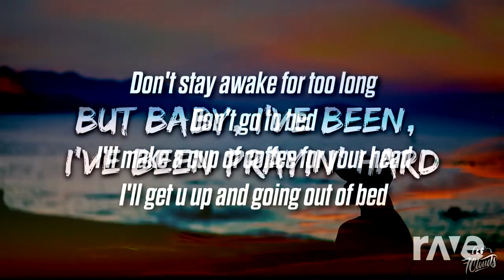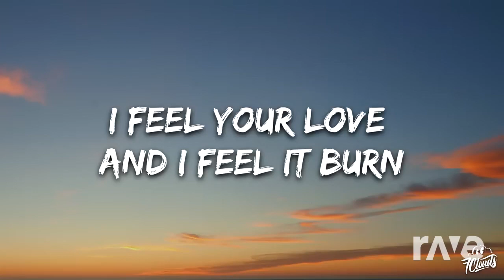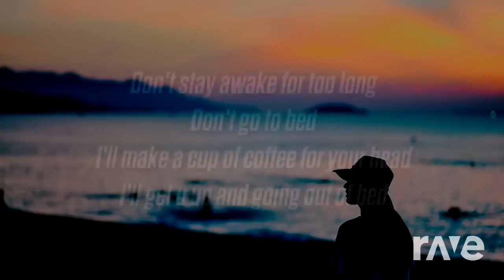Mashup #921 - Bed Stars